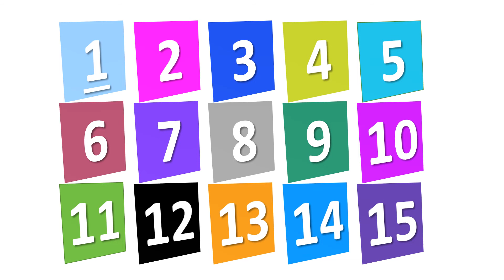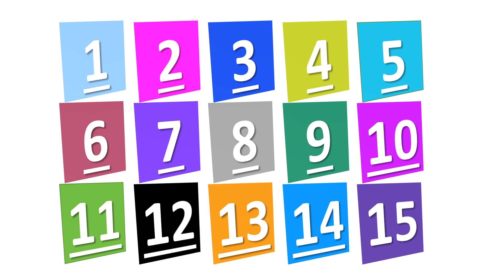1 2 3 4 5 6 7 8 9 10 11 12 13 14 iyo 15 Afsomali Barasho SHAM TV HD